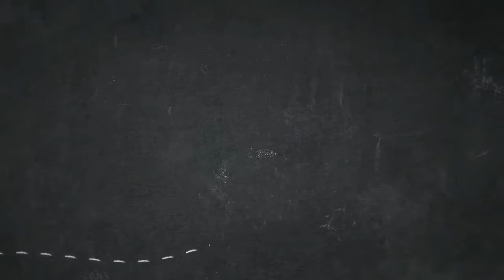RESEP TUMIS KUBIS TELUR SAOS TIRAM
** AGAR VIDEO JELAS : Klick titik 3 pojok kanan atas dan pilih kualitas video.

** Menu sarapan super praktis dan ekonomis teman-teman, oseng2 bentar udah jadi. Irit tenaga, biaya, waktu.

** Ayo dicoba teman2..bisa jadi menu pas lagi kepepet atau lagi ngabisin stock kulkas...hehehhe

Semoga bermanfaat ^-^